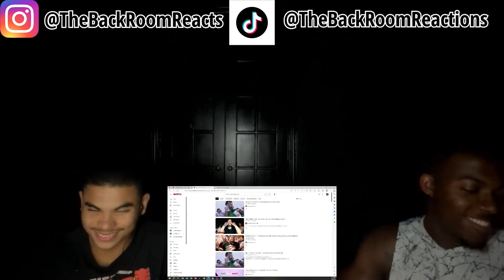HE WALKED ON THIS!!! | ESE TALK FREESTYLE THATMEXICAN OT X JAY BENJI | NEW REACTION